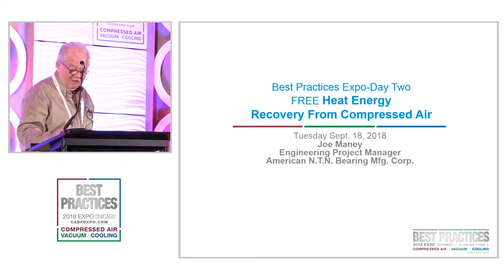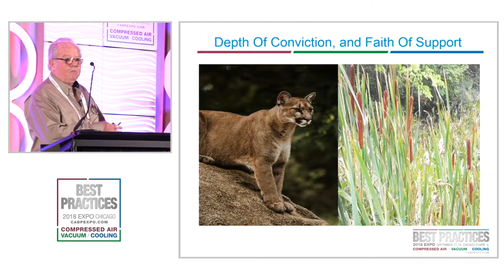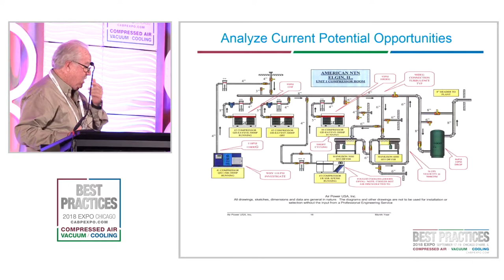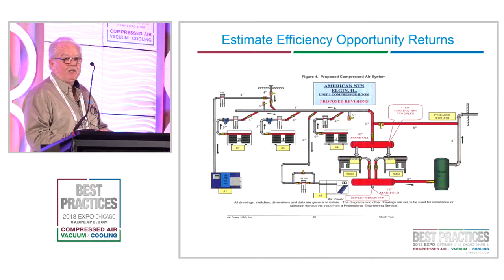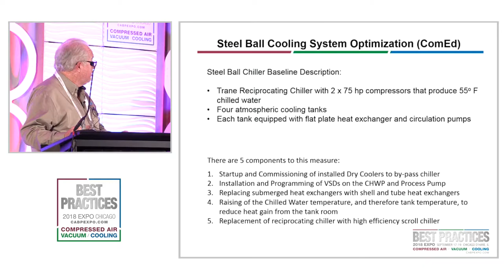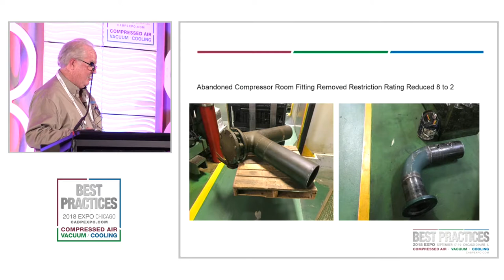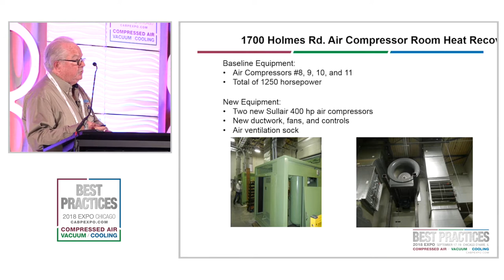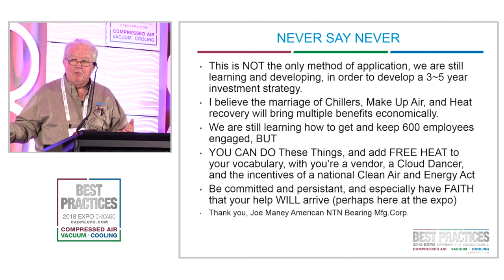7 Compressed Air Heat Recovery Projects